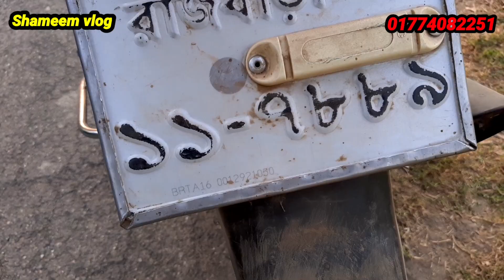Bajaj Discover 135 কিনুন []TVS Metro 100 cc|second hand bike price in Bangladesh 2021[]shameem vlog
আমাদের লোকেশন ফরিদপুর রাজবাড়ী

খলিলপুর বাজার সুলতানপুর খেয়াঘাট

মেসার্স আর এস অটো বাইক গ্যালারি

সেকেন্ডহ্যান্ড প্রাইভেটকার কিনুন

পুরাতন বাজাজ বাইক কিনুন

নিউ কন্ডিশনার বাজাজ ডিসকভার কিনুন

হিরো স্প্লেন্ডার বাইক কিনুন

Second_hand_motorcycles_price_in_Bangladesh Discover_135cc_goodsQuality Second_Hand_Bike_Price_In_Bangladesh_2021 Used_bike_Discover_135cc shameem# second_hand_TVS_Metro_es_100